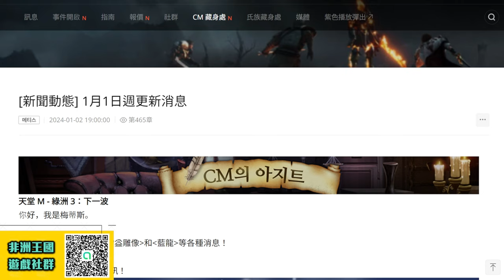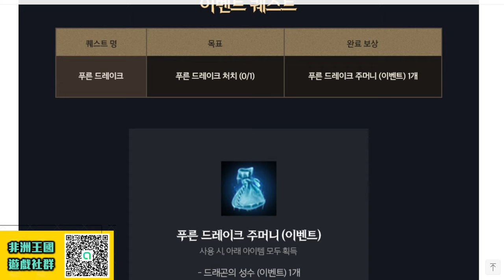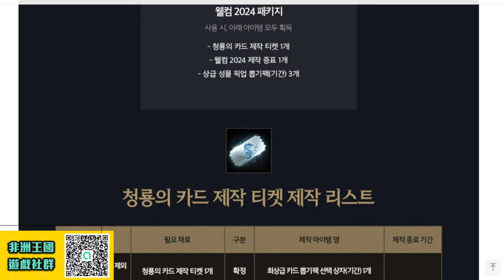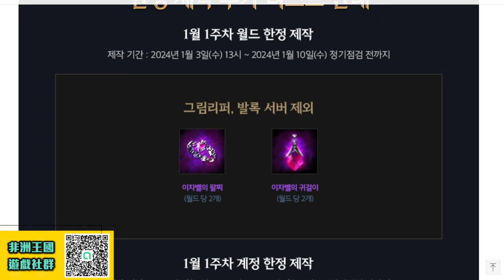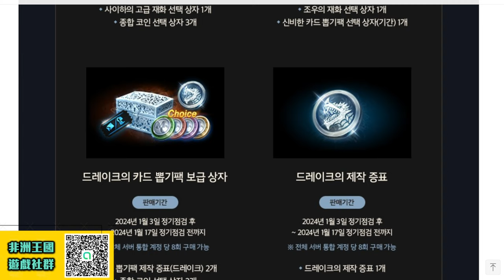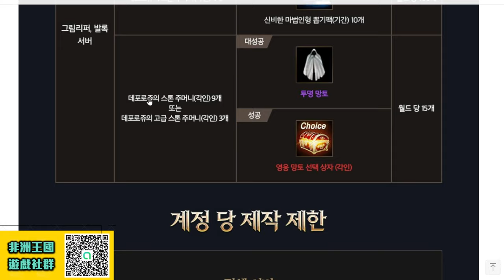【天堂M韓版】慶祝2024~藍龍世界突襲!! 新增魔法娃娃~卡池強大!! 週末「迎接2024」禮包製作!! 最新 暗騎 天堂M 리니지M｜DingDing